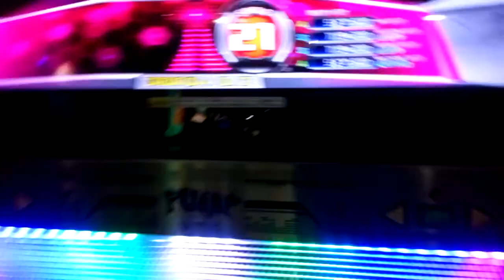Frhed- Hard core Rock Remix S21